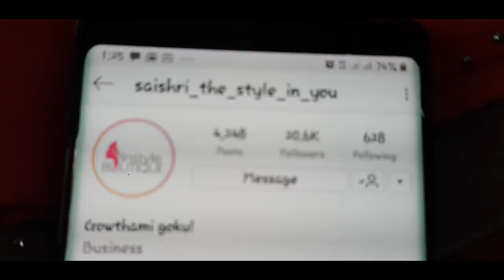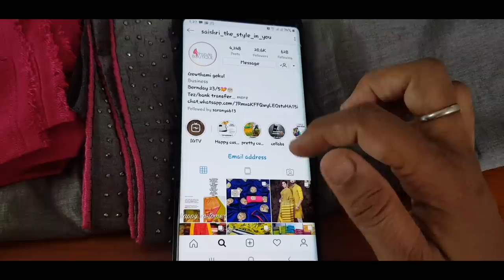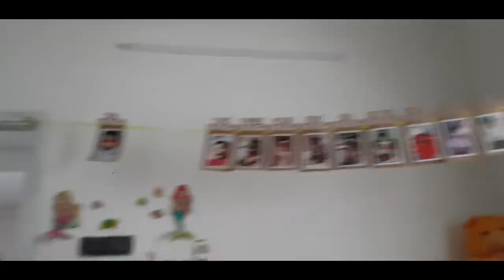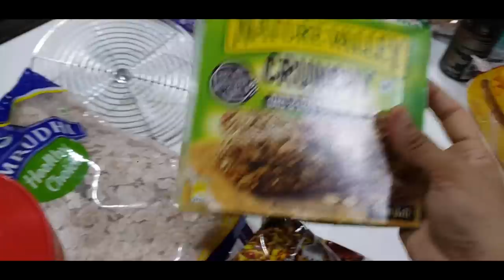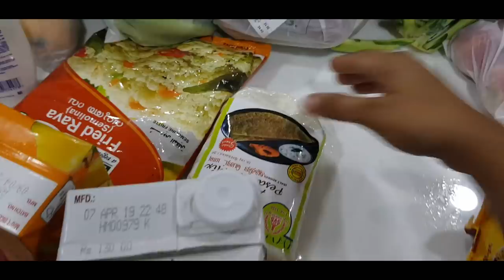Saturday Vlog with Family - One Pot Sambar Recipe - YUMMY TUMMY VLOG